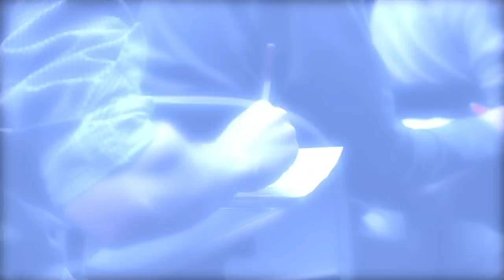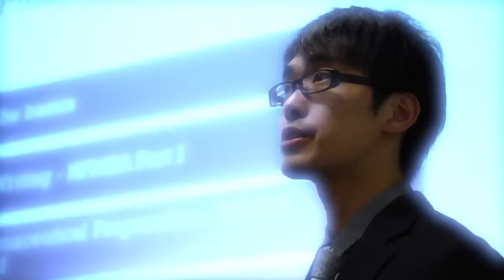Industry Clusters program at Fisher College of Business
Our students gain invaluable knowledge and practical experience through the Industry Clusters program at Fisher, uniquely preparing them for careers and leadership in key industries.